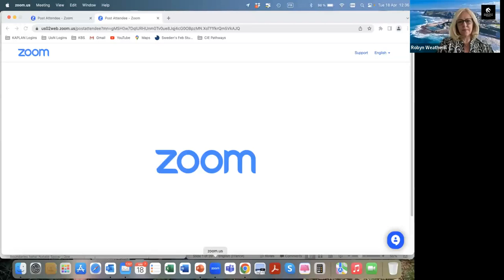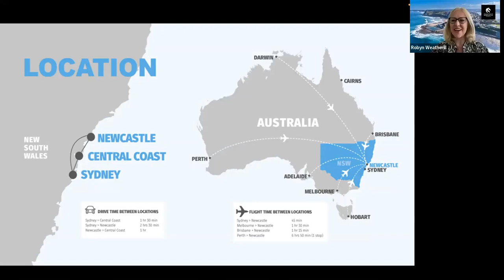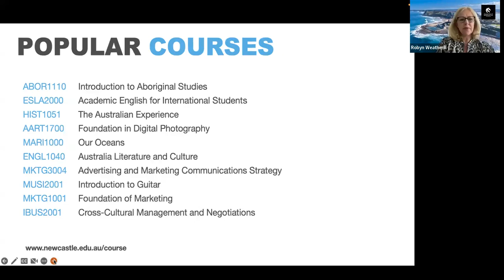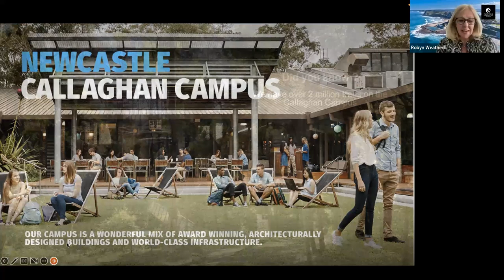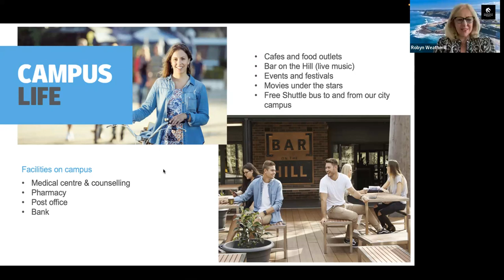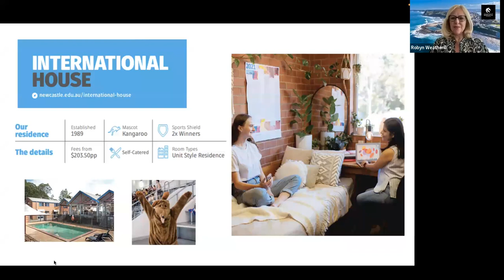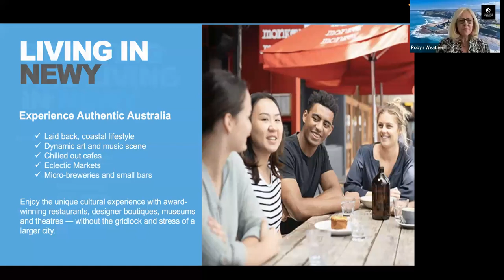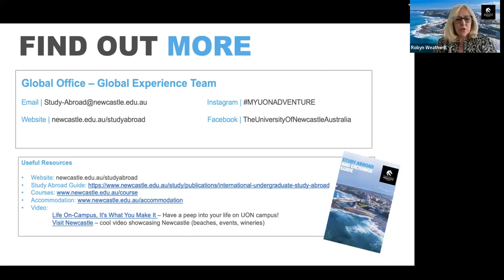Étudier en Australie 🇦🇺 Présentation de University of Newcastle x Studies Up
Tu souhaites partir étudier en Australie ? StudiesUP est là pour t'accompagner dans tes recherches de séjour d'études à l'étranger ! 🎓

Aujourd'hui, on te présente notre école partenaire University of Newcastle, située au nord de Sydney, au coeur d’un campus de 140 hectares de parcs et forêts☀️

À University of Newcastle, , les étudiants peuvent suivre près de 500 programmes différents, en Bachelor, Master et Doctorat, spécialisés dans 10 domaines d’études 🧑‍🎓

Les installations sportives, les studios d’art, les cafés & restaurants, ainsi que les 9 résidences étudiantes présentes sur le campus rendront tes études idylliques 😍

StudiesUP se chargera de t'aider à trouver le meilleur programme Bachelor, gap Year ou Master pour toi et de t'accompagner gratuitement dans les démarches administratives et aux préparatifs de ton voyage✈️

Pour plus d'infos sur University of Newcastle, rendez-vous sur notre site internet

Tu hésites entre l'Australie, La Nouvelle-Zélande, les USA, le Canada ou encore l’Italie ? StudiesUP est le représentant officiel d'universités étrangères, nous sommes là pour t'aider à choisir la destination qui te correspond 🙌

Contacte StudiesUP dès aujourd'hui !

Parties de la vidéo :

00:03 Introduction
01:20 Présentation de Newcastle
02:14 Présentation de University of Newcastle
03:45 Les différents domaines d’études
04:31 Les cours les plus populaires
04:54 Les différents programmes
05:45 Le campus de University of Newcastle
07:00 La vie sur le campus
07:25 Le large choix sportif
07:46 Les possibilités de logement
08:25 Les atouts du campus de University of Newcastle
09:32 Les clubs et associations
12:00 Les événements
12:36 Pour contacter University of Newcastle
13:32 Q&A
13:39 Les avantages de vivre sur le campus ?
15:23 Qu’en est-il du travail à Newcastle ?
18:30 Quelles sont les différentes exigences pour les diplômes d’anglais ?
22:22 Les étudiants peuvent-ils faire leur propre planning ?
24:16 Quelques mots pour décrire les australiens
25:45 Les différences de méthodologie d’apprentissage
28:00 Le bureau des étudiants internationaux
30:00 Conclusion